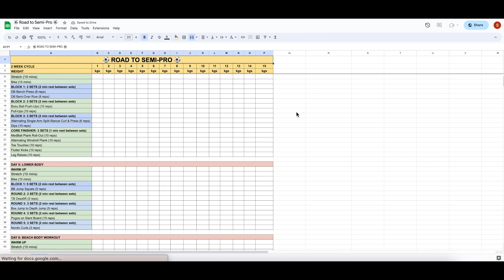getting scouted...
ROAD TO SEMI PRO EPISODE 1

Road to Semi Pro is a 30 day challenge where I train like a professional footballer following the program designed by me and my brother Jon Gallagher, a pro playing for Austin FC in the MLS.

The program is designed for people who don’t have the time or resources to train like a pro, but want to replicate their routine as closely as possible.

The program uses a 7 day split as follows:
Day 1 - Game Day
Day 2 - Rest Day
Day 3 - Recovery Day
Day 4 - Strength Day
Day 5 - Endurance Day
Day 6 - Low Intensity Day
Day 7 - Prep Day